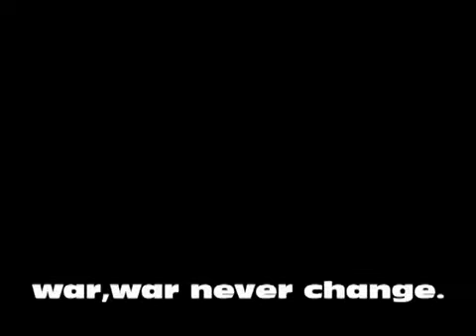us marines vs 12000 samuray